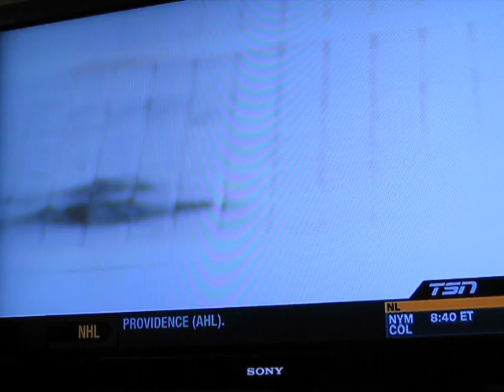Cheesy Darren Dreger "comedy" piece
This aired during TSN's 2010 Fantasy Draft Special.